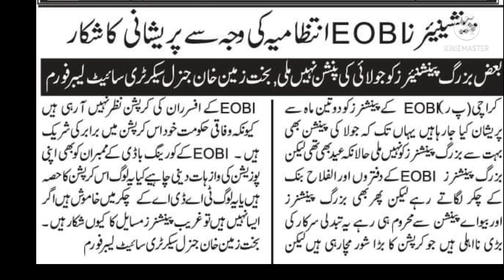administration increase difficulties of EOBI pensioners# EOBI pensioners news reports#